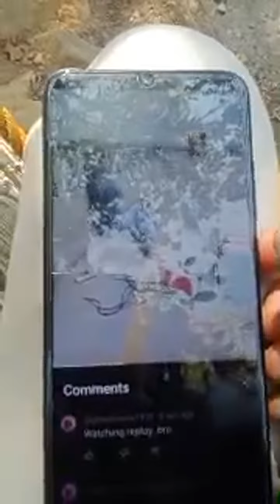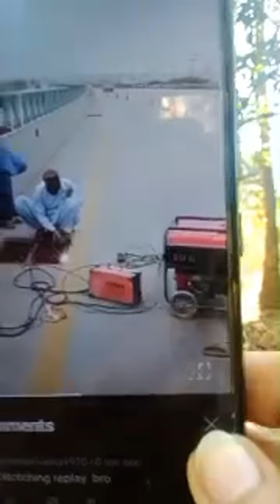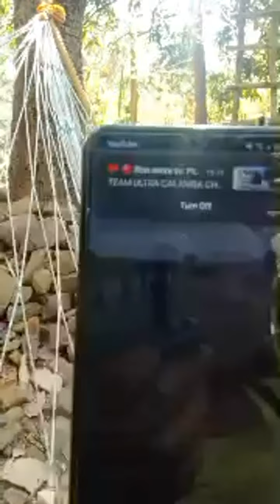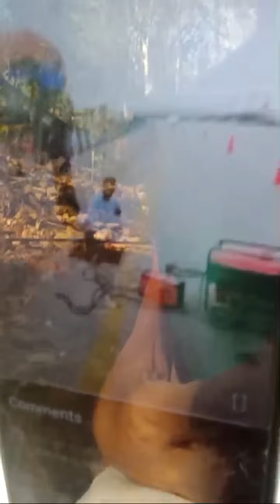Highlight 36:07 - 41:06 from baby ergin Vlogs is live!